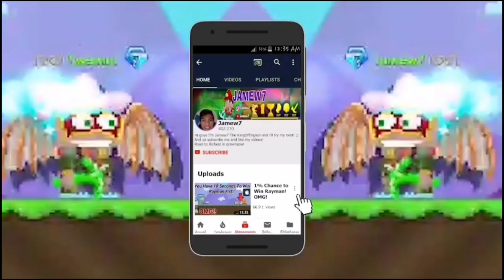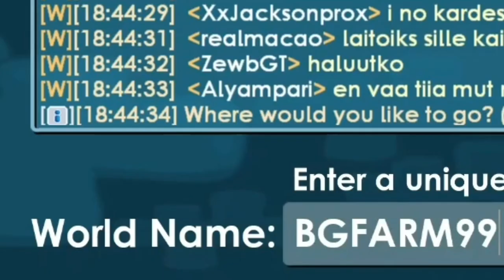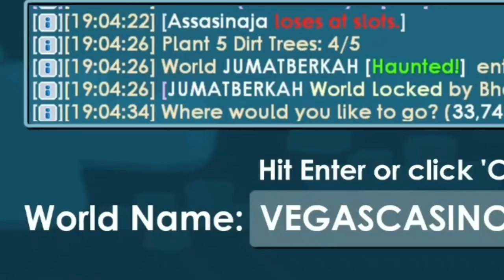Dropping BGL in Public! For 10 Seconds! + (GOT SCAMMED?) Ft. RRQ LEMON! - Growtopia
Dropping BGL in Public For 10 Seconds! LOL LOL LOL LOL!

Video Editor By:Friends!